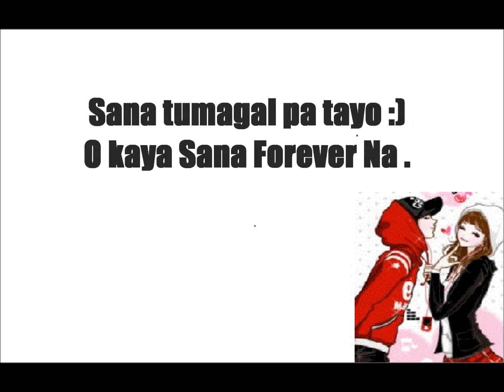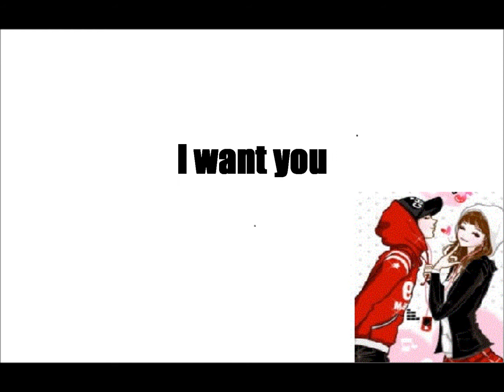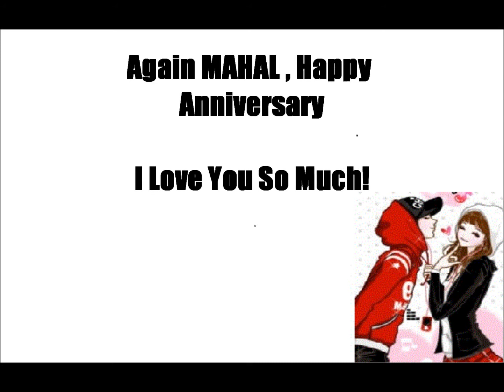1st Anniversary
Paki HD na lang po  Di kasing ganda nung mga unang video . Pero Pwede na ^^